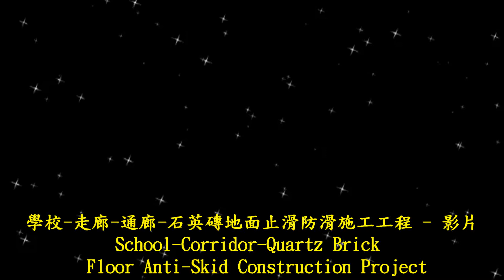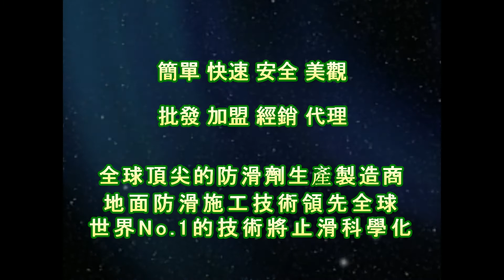止滑大師 1407 學校1F~4F 走廊 通廊 石英磚地面止滑防滑施工工程 影片